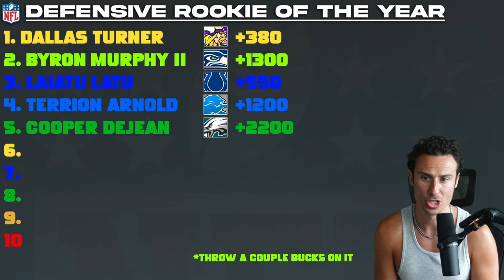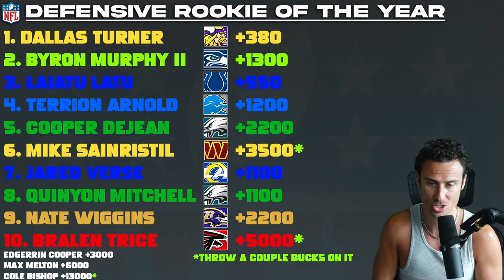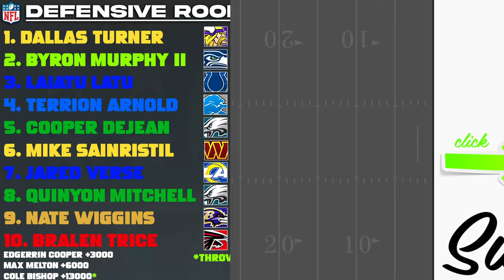Ranking NFL Defensive ROOKIE of The Year Candidates for 2024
2024 NFL Rookie Rankings